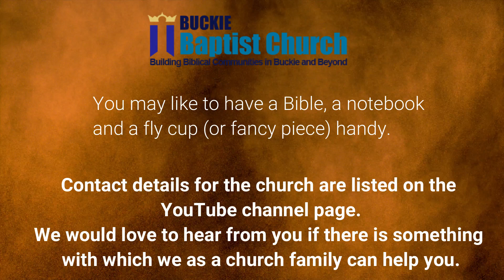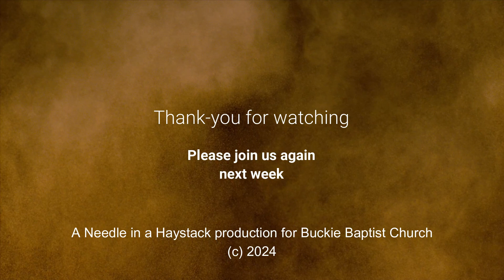Acts Ch 1 vv 15 26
Our weekly service. Pastor Graham Mair continues his series in Acts.